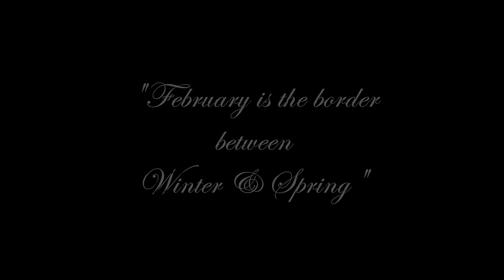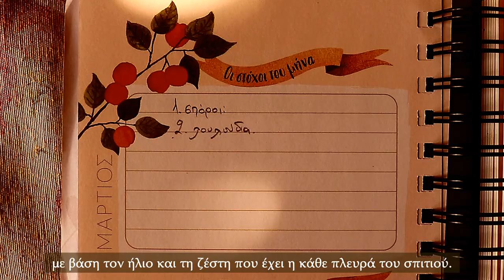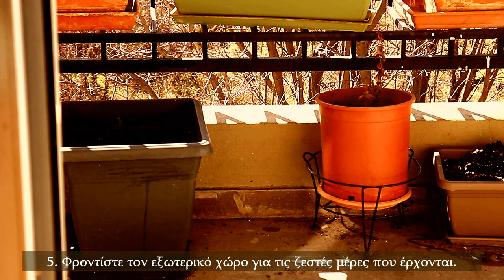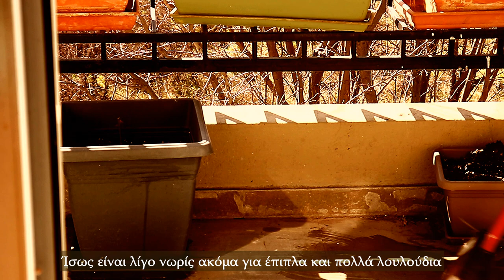7 Things to do in February (to prepare for Spring) | Slow, Hygge & Traditional Living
7 Things to do in February (to prepare for Spring) | Slow, Hygge & Traditional Living

February is the month between Winter and Spring. It is the perfect time to prepare for the new season and the warmer days that are about to come!
Today, I'm sharing 7 simple things we can do to welcome Spring properly!
~Iris~